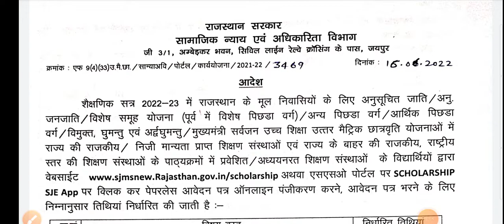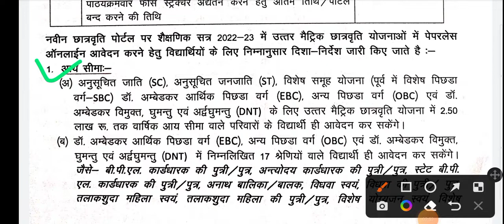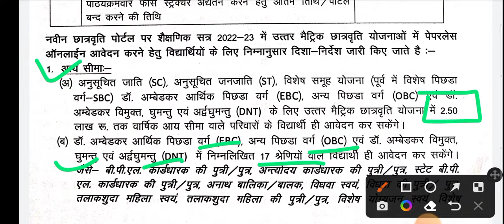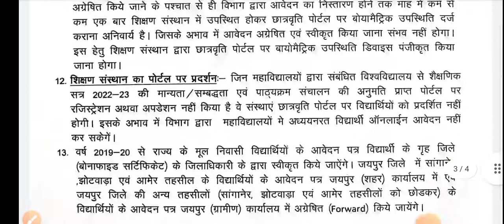उत्तर मैट्रिक छात्रवृत्ति 2021-22/राजस्थान उत्तर मैट्रिक छात्रवृत्ति योजना /sje scholarship 2022(@)